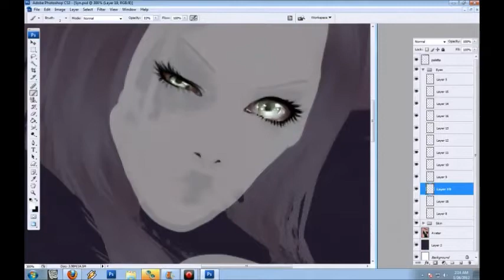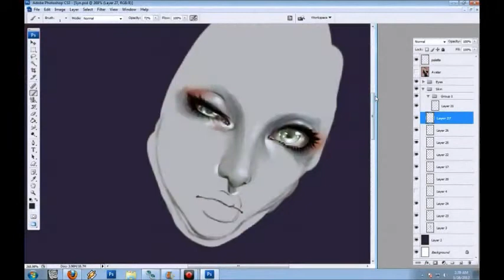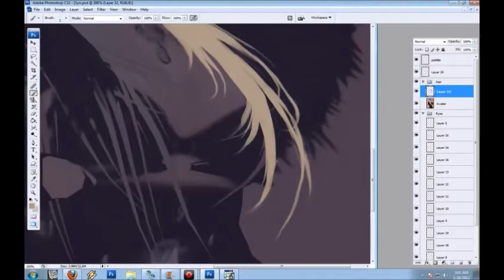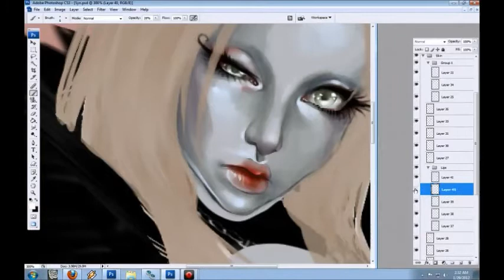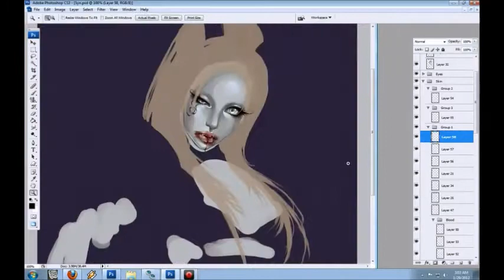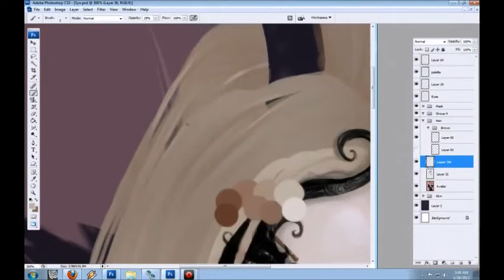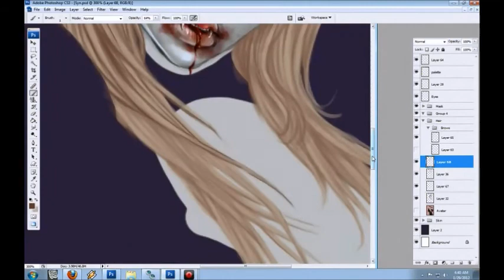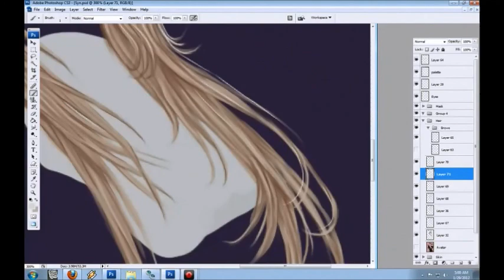Synyster Avatar Art- Part 1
Part one of the avatar art I am doing for Synyster @ IMVU.